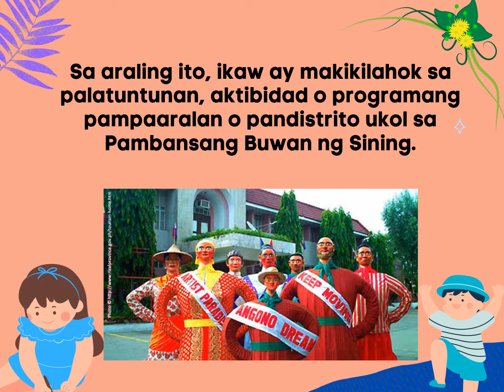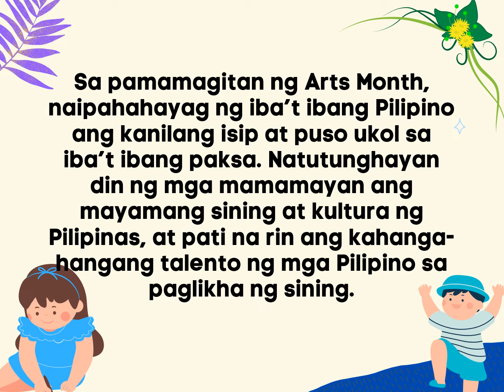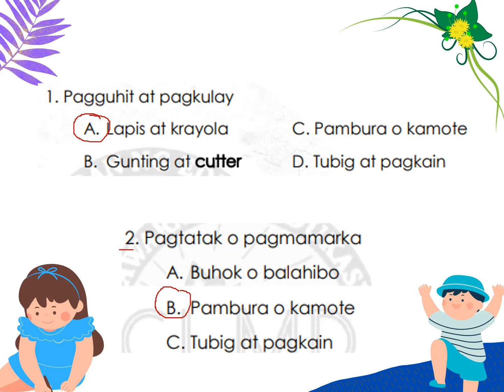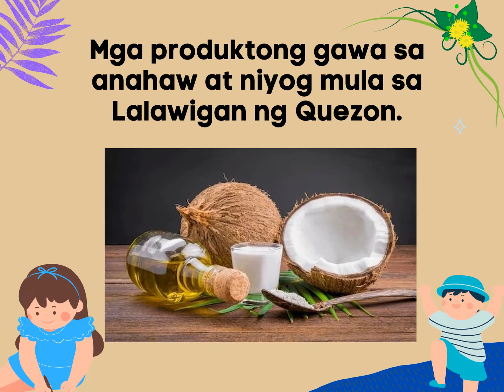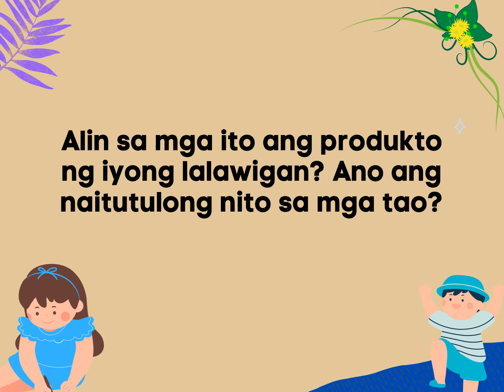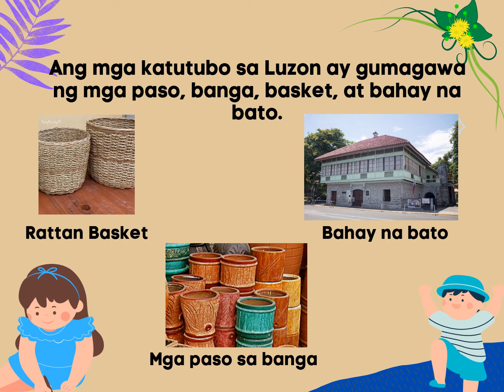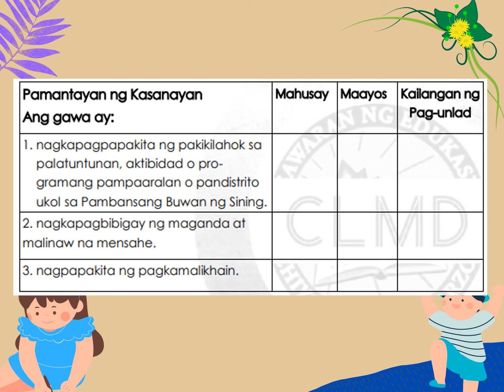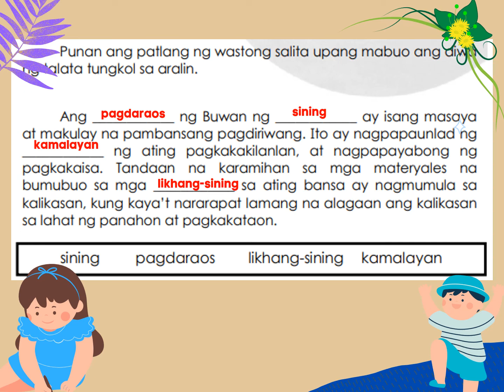Arts 2|Quarter 3|Aralin 7-8|Pakikilahok sa mga Gawain ukol sa Pambansang Buwan ng Sining